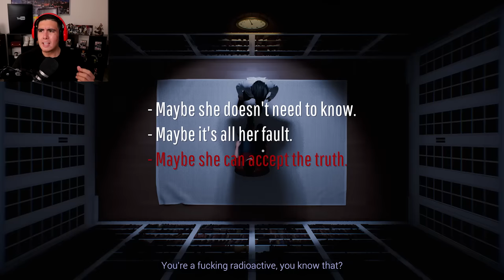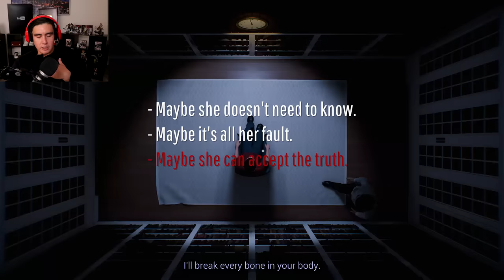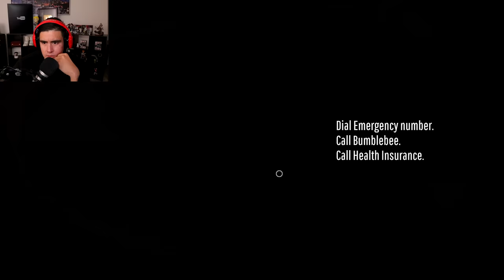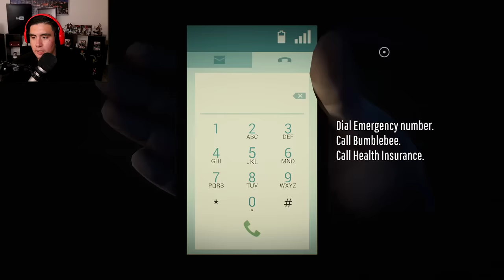I GOT THE TRUE ENDING OF 12 MINUTES AND I THINK IM GONNA BE SICK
Twelve Minutes true ending comes with a lot of baggage and I don't know if i was ready to carry all that...I need to know RIGHT NOW what you thought about that ending because i'm still thinking about it